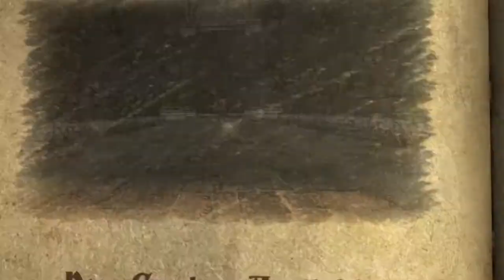Castlevania Lords of Shadow EP.33 | The Outer walls